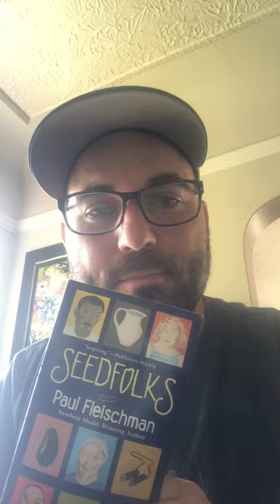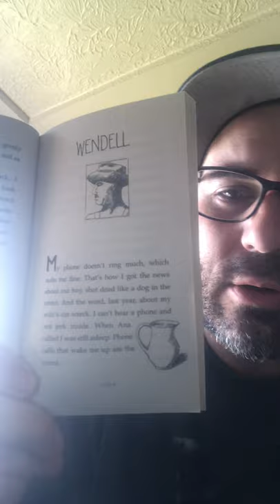Seedfolks by Paul Fleischman ch3 “Wendall”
This is a read aloud of chapter 3 “Wendall” from Seedfolks by Paul Fleischman.